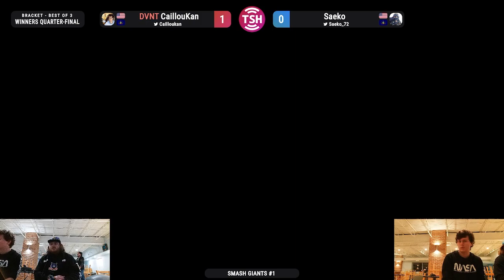Smash Giants 1 Winners Round 2 - CaillouKan (Wolf, Inkling) vs. Saeko (Joker) SSBU